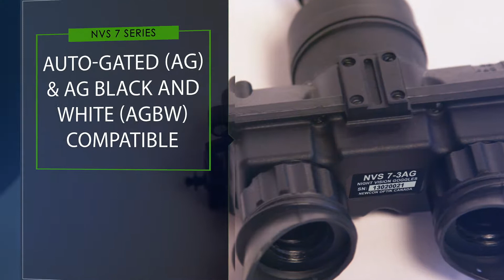NVS 7 Series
Night-vision goggles product video, 2018.